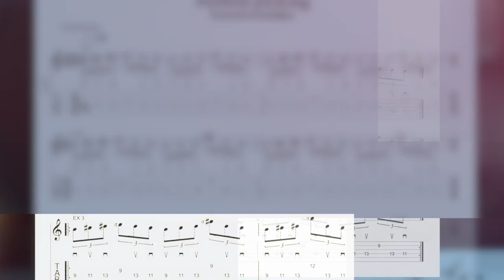Hybrid picking - DESAFIO DOS 30 DIAS